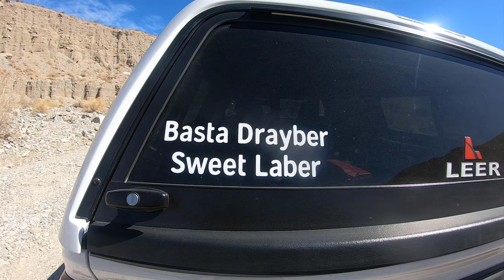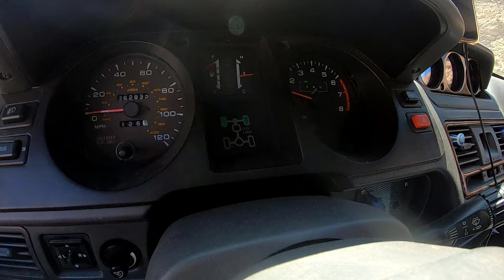Berdoo Canyon Trail via Dillon Rd. | Easy - Moderate 4x4 Trail| Adventure Vlog 2021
Difficulty:
Easy to Moderate for 4X4 Vehicles
Moderate to Hard for AWD Vehicles

Today's adventure, we'll be exploring Berdoo Canyon Trail via Dillon road. This is a easy trail especially if you are looking for a scenic drive going inside or outside Joshua Tree National Park

Joining me on this adventure is Jacek, Billy and couple of new friends I met because of YouTube Remil and Floyd. This trail is perfect for folks who are new to off-roading and overlanding (4x4 only). The trail is approximately 21 miles long from intersection to Joshua Tree National Park.

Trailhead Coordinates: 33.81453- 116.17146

Line Up:
2018 Jeep JK Sahara - Kevin
1998 Mitsubishi Montero 2.5 - Jacek
2017 Chevy Silverado - Billy
2011 Toyta Land Cruiser - Flyod
2021 Chevy Colorado - Remil
2019 Lexus GX - Peter

9 Things You Should Bring on your first off-roading adventure.

41Twentytwo Off-road (Nipoj Hitch Sliders)